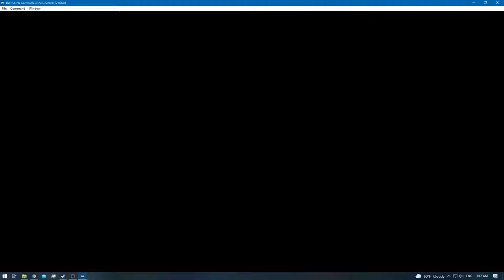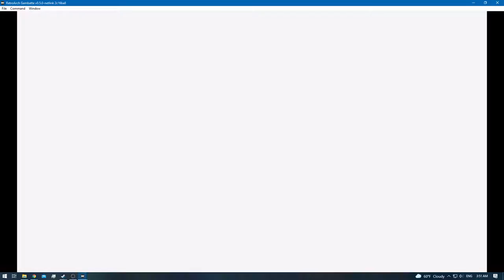Pokemon Red [RA] - Episode 14 - Ghost Tower [NC]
Difficulty: [Default]
0:00 - [YouTube Chapters]
0:02 - 0:58 [Gameplay]
1:00 - [Hidden Item: Nugget]
1:02 - [Retro Achievement Unlocked: Raiding the Vault]
1:04 - 4:36 [Gameplay]
4:37 - 7:28 [Meiki VS Rival Blue / Gary] [Victory]
7:29 - 8:59 [Gameplay]
9:00 - 9:51 [Meiki VS Channeler] [Victory]
9:52 - 9:55 [Gameplay]
9:57 - [Escape Rope]
9:59 - 10:21 [Gameplay]
10:22 - 11:20 [Meiki VS Channeler] [Victory]
11:21 - 11:39 [Gameplay]
11:40 - 12:08 [Meiki VS Channeler] [Victory]
12:09 - 12:25 [Gameplay]
12:26 - 13:09 [Meiki VS Channeler] [Victory]
13:10 - 13:12 [Gameplay]
13:14 - [Elixer]
13:16 - 13:27 [Gameplay]
13:29 - [Awakening]
13:31 - 13:32 [Gameplay]
13:34 - [HP UP]
13:36 - 13:44 [Gameplay]
13:45 - 14:35 [Meiki VS Channeler] [Victory]
14:36 - 15:12 [Gameplay]
15:14 - [Hidden Item: Elixer]
15:16 - 15:29 [Gameplay]
15:30 - 15:59 [Meiki VS Channeler] [Victory]
16:00 - 16:16 [Gameplay]
16:17 - 16:56 [Meiki VS Channeler] [Victory]
16:57 - 17:24 [Gameplay]
17:25 - 18:26 [Meiki VS Channeler] [Victory]
18:27 - 18:35 [Gameplay]
18:37 - [Nugget]
18:39 - 18:45 [Gameplay]
18:46 - 19:18 [Meiki VS Channeler] [Victory]
19:19 - 19:36 [Gameplay]
19:37 - 20:41 [Meiki VS Channeler] [Victory]
20:42 - 20:44 [Gameplay]
20:46 - [X Accuracy]
20:48 - 21:07 [Gameplay]
21:08 - 21:54 [Meiki VS Channeler] [Victory]
21:55 - 22:08 [Gameplay]
22:09 - 23:02 [Meiki VS Channeler] [Victory]
23:03 - 23:59 [Gameplay]
24:01 - [Rare Candy]
24:03 - 24:30 [Gameplay]
24:32 - [Retro Achievement Unlocked: Dearly Beloved [m]]
24:34 - 24:50 [Gameplay]
24:51 - 26:47 [Meiki VS Team Rocket Grunt] [Victory]
26:48 - 27:04 [Gameplay]
27:05 - 28:14 [Meiki VS Team Rocket Grunt] [Victory]
28:15 - 28:30 [Gameplay]
28:31 - 30:03 [Meiki VS Team Rocket Grunt] [Victory]
30:04 - 30:35 [Gameplay]
30:37 - [Pokeflute]
30:39 - 32:24 [Gameplay]
32:25 - [End of the Episode]

Note: Did you know that you don't need the Silph Scope to surpass the Cubone's Mother Ghost inside Ghost Tower.
You can also pass it by giving it a Pokemon Doll , which you can buy inside the Market of Erika's City!
I never knew it , until i saw there was a Retro Achievement for it :)

So in case you're not strong enough to beat Giovanni or just want to skip it for now!
Buy a Pokedoll and claim the Pokeflute in Ghost Tower :)

Due note though: If you did collect the Silph Scope!
Trow it inside the PC box or the Pokedoll option will not happen :)
Which is the main reason i never found out about it!

I always played the game as it was meant to be!
I always saw a Pokedoll as a collectable for fun not as a optional secret way to get the Pokeflute!

Which is one of the reasons why i love Retro Achievements!

Downside? You cannot catch Gastly!
So you'll have to come back later with the Silph Scope!
If you want all PKMN's!